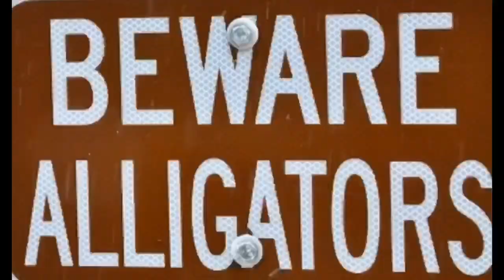Caimanes en el Lago La Plata, Naranjito Puerto Rico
Use señuelo top water, Heddon (Zara puppy)... Gente cuidado con los Caimanes sería lamentable ver un ataque, vamos a prevenir y buscar soluciones!!!